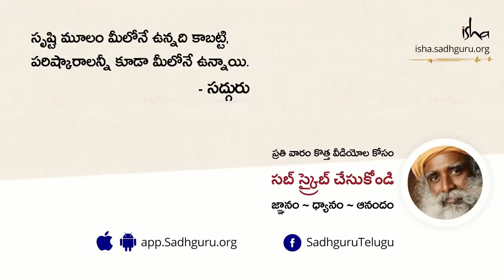ఆధ్యాత్మిక జీవితమే ఉత్తేజమైన జీవితం | Spiritual Life is a Spirited Life | Sadhguru Telugu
"జీవితంలో పూర్తిగా నిమగ్నమై లీనవ్వండి. లేకపోతే జీవితం మిమ్మల్ని బాధ పెడుతుంది. ఉంటే పూర్తి జీవంతో ఉండాలి లేదా మరణించాలి. మధ్యస్తంగా ఉండడం నరకం" అని అంటున్నారు సద్గురు.